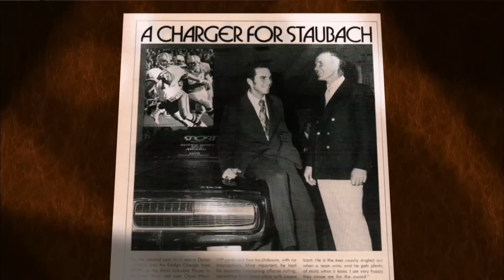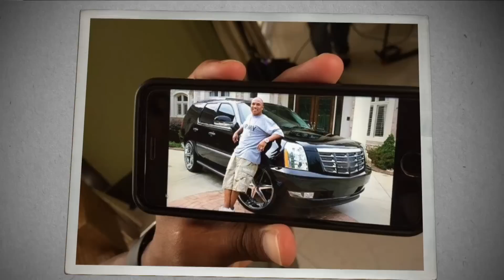Super Bowl MVP Cars | NFL Films Presents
Former Super Bowl MVP's talk about receiving the ultimate pro football freebie-a brand new car.